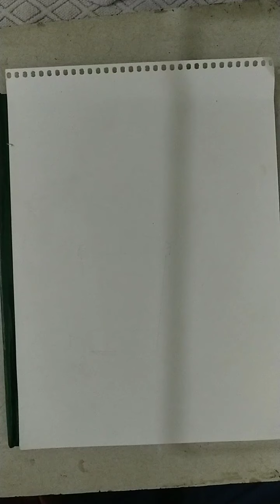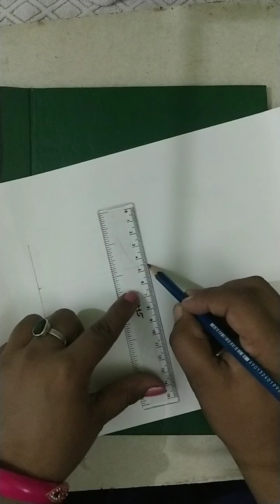v 25 Drawing Kusum Saini